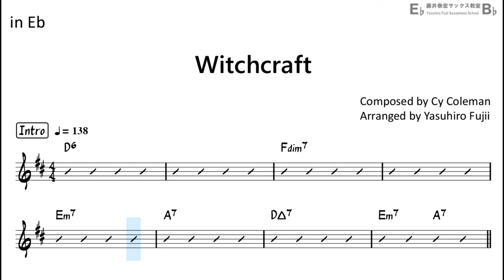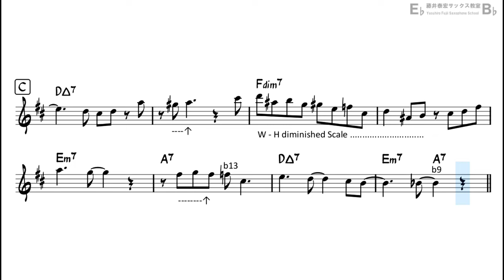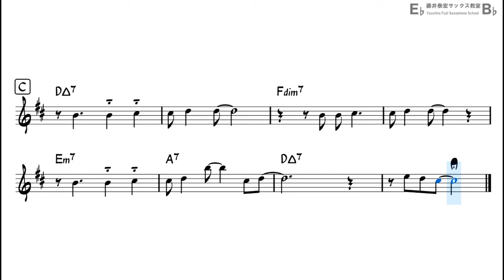Witchcraft - Backing Track with Sheet Music for Alto Sax